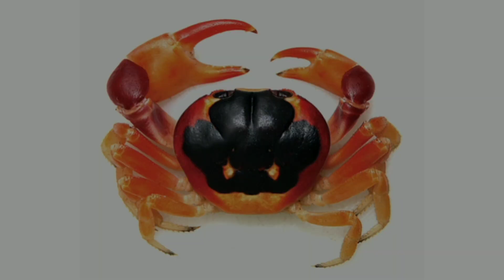80 SPECIES OF CRAB (Brachyura)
Crabs are decapod crustaceans of the infraorder Brachyura, which typically have a very short projecting "tail" (abdomen) (Greek: βραχύς, romanized: brachys = short, οὐρά / οura = tail), usually hidden entirely under the thorax. They live in all the world's oceans, in fresh water, and on land, are generally covered with a thick exoskeleton, and have a single pair of pincers. Many other animals with similar names – such as hermit crabs, king crabs, porcelain crabs, horseshoe crabs, stone crabs, and crab lice – are not true crabs, but many have evolved features similar to true crabs through a process known as carcinisation.

Scientific classificatione
Kingdom: Animalia
Phylum: Arthropoda
Subphylum: Crustacea
Class: Malacostraca
Order: Decapoda
Suborder: Pleocyemata
Infraorder: Brachyura

Sections and subsections:
Dromiacea
Raninoida
Cyclodorippoida
Eubrachyura

Crabs are generally covered with a thick exoskeleton, composed primarily of highly mineralized chitin, and armed with a pair of chelae (claws). Crabs vary in size from the pea crab, a few millimeters wide, to the Japanese spider crab, with a leg span up to 4 m (13 ft).